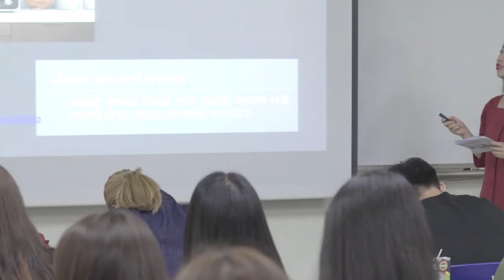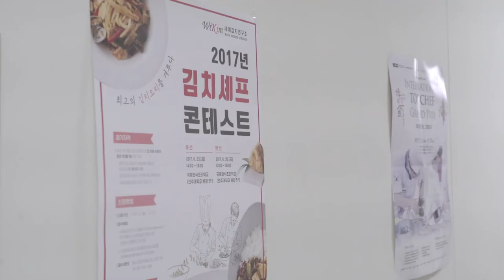[하이틴TV] 한경대학교 - 영양조리학과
젊은 국립! 당당한 나의 자부심! 한경대학교

미래의 먹거리 산업의 중추역할을 맡을 영양조리학과를
소개합니다.